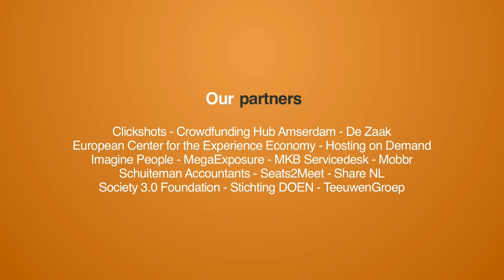Martijn Arets talks to Danae Ringelmann, co-founder of Indiegogo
In San Francisco  we interviewed Danae Ringelmann, co-founder of Indiegogo: one of worlds biggest crowdfunding platforms. AND the platform that we used to raise the money to get to San Francisco in the first place.

Also check the analysis video of Martijn Arets where he shares his thoughts about (the potential of) Indiegogo